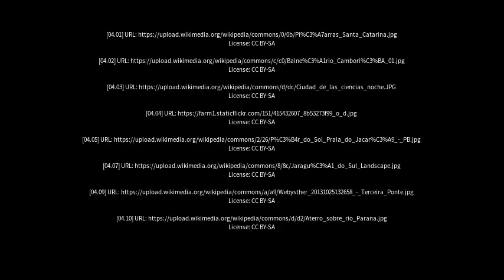Best places to visit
Best places to visit - Balneário Camboriú (Brazil) Best places to visit - Slideshows from all over the world - City trips, nature pictures, etc.